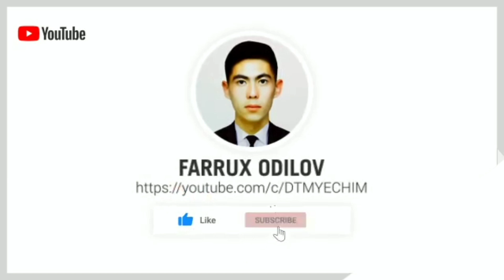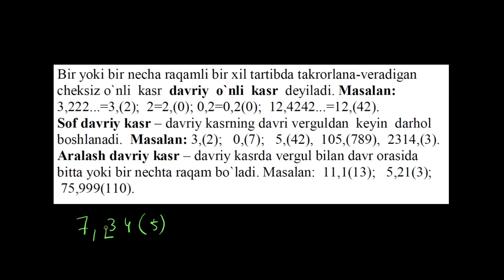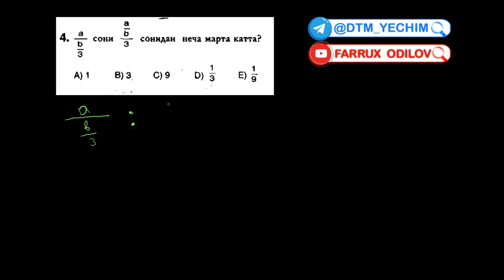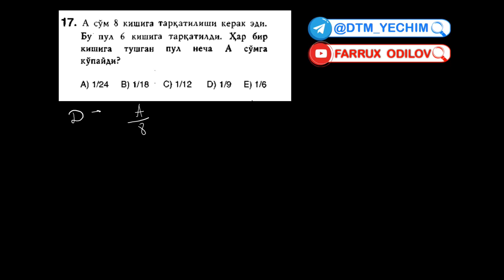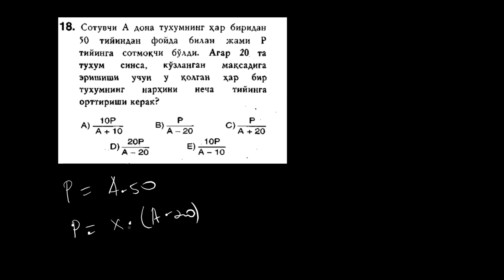Ratsional sonlar (test-1) | Turk litsey yechimlari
Turk  litsey  kitobidagi  RATSIONAL  IFODALAR  mavzusi  1-TEST  yechimlari.

Ustoz:   Farrux  Odilov

Jizzaxlik  repetitor

You tube sahifamizda ushbu video ostida Like va izohlarda faol bo'lish orqali loyihamizning ko’pchilikka yetib borishida o’z hissangizni qo'shishing.

Obuna bo'lish yodingizdan chiqmasin 🙂